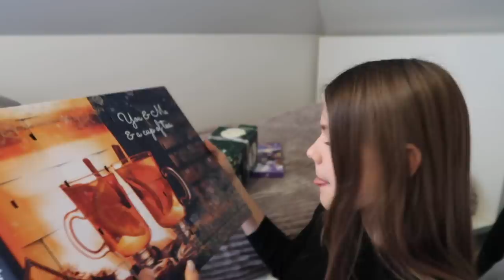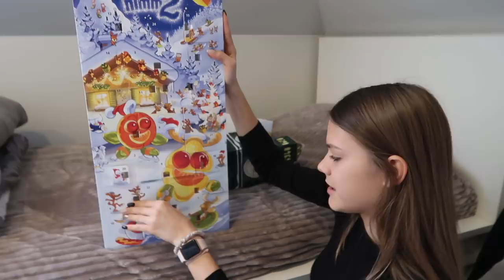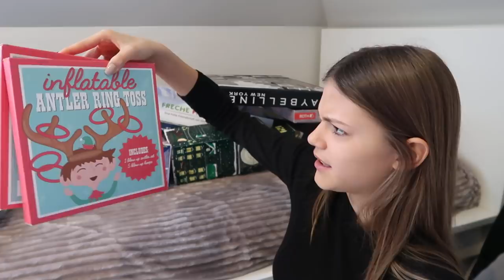PAKOWANIE WALIZKI DO USA🎅🏽❤️- VLOGMAS 22